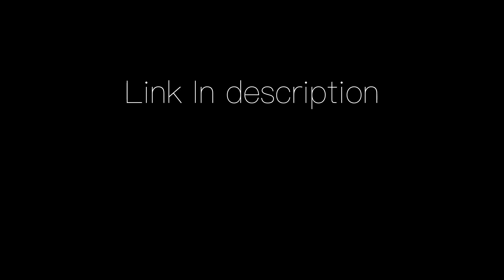Bae meme|| GLMV